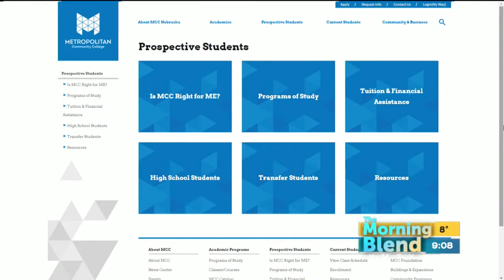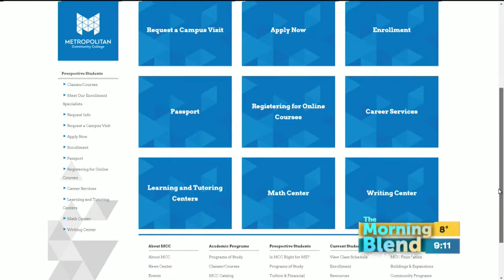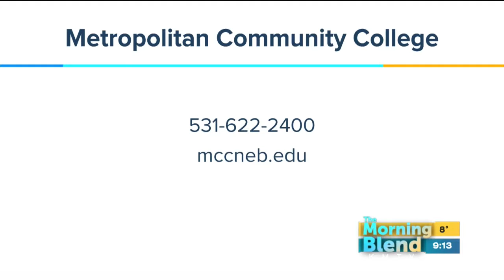Metropolitan Community College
What should high school students do right now to prepare for college?  If you're a parent or a student, the winter break is a great time to think ahead!  Metropolitan Community College has lots of exciting programs.  We'll find out more and talk tours!